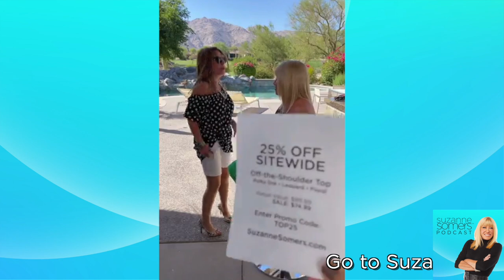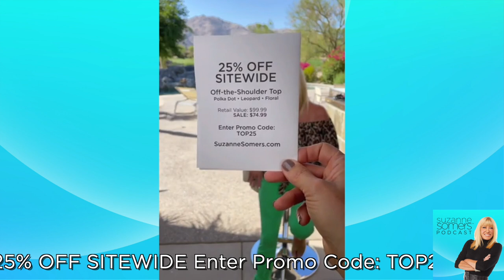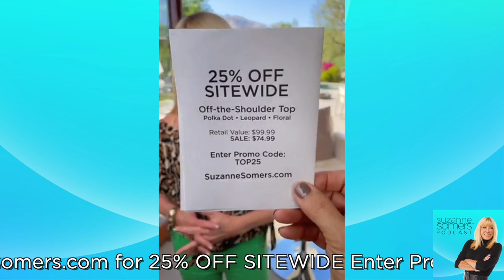Fashion Day - The Suzanne Somers Podcast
FASHION DAY! On The Suzanne Somers Podcast

On this fabulous episode of The Suzanne Somers Podcast, it's FASHION DAY!

The wait is over! Suzanne's Off-The-Shoulder Top is finally here!

Join Suzanne, Big Al, Caroline Somers, and Leslie Hamel as they model Suzanne's new  Off-The-Shoulder Top.  Don't miss Big Al's stunning turn on the catwalk.

Limited quantities!

Suzanne's Off-The-Shoulder Top - Leopard

Suzanne's Off-The-Shoulder Top - Polka Dot

• The tunic-length top features an elasticized neckline, relaxed fit and blouson sleeves with tie detail.

• Can be worn as a top, tied in front or tucked in, or even as a mini-dress!

Polyester crepe - machine wash cold, hang to dry